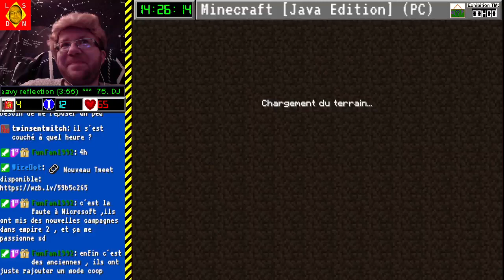[06-02-2022] Minecraft [LSDN]